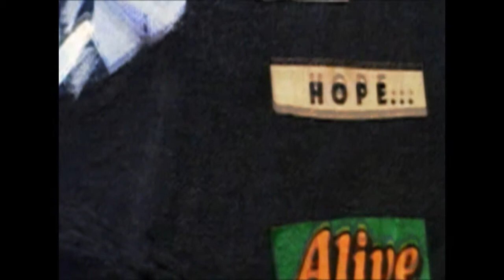Carolyn Govan, Artist Profile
Carolyn Govan is a member of the Artisans of the South Carolina Cotton Trail. She currently resides in Hartsville, South Carolina. To find out more about the Artisans of the South Carolina Cotton Trail visit their